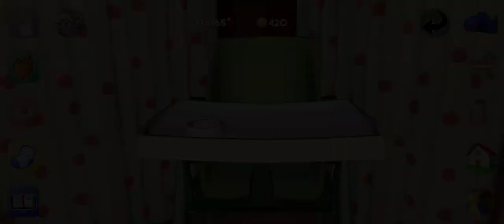I live baby game tutorial 👭 meet baby sofia .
Hye meet my wonderful baby sofia
She 123 days old  ,that's 1 year